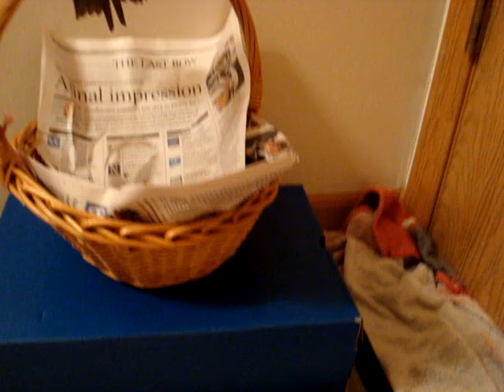Bird vs Gerbils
Lenny is really scared and spreads his wings to look bigger.